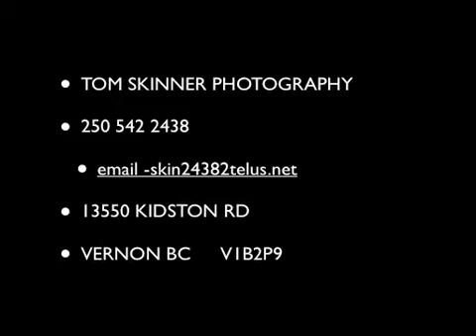EVERYDAY WONDERS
A COLLECTION OF PHOTOS BY TOM SKINNER OF VERNON,BC.THESE PHOTOS ILLUSTRATE THE BEAUTY AND DIVERSITY OF ALBERTA AND BC WILDLIFE